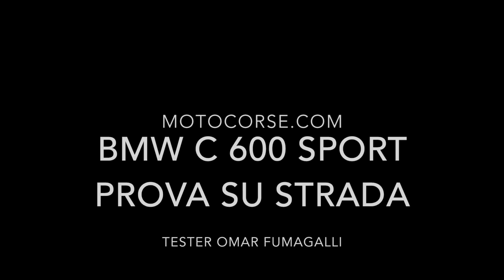BMW C 600 Sport m.y. 2015 - Prova su strada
MotoCorse.com  -  BMW C 600 Sport m.y. 2015 - Prova su strada
Tester O. Fumagalli